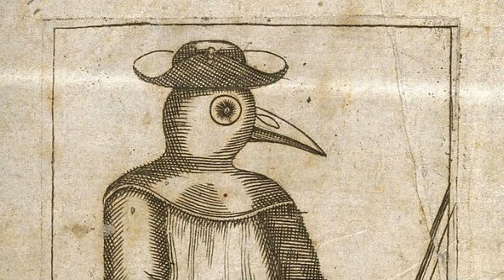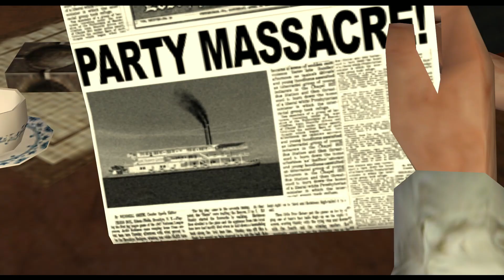Lékaři nebo lotři? | Moroví Doktoři | Wojak History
Vítejte u pilotního dílu ze série Wojak History, kde se vždy podívám na jednu konkrétní osobnost, či událost z historie a (dejme tomu) rozeberu ji. Moroví doktor je manifestací utrpení, nemoci, chudoby a bídy. Co přinese zítřek... Uvidíme.

►HUDBA:
Portal OST - "Portal Muzsika"
A Plague Tale: Innocence OST - "A Plague Tale"
A Plague Tale: Innocence OST - "Grieving"
INTRO: Silent Hill 2 OST - "Theme of Laura"
OUTRO: Silent Hill 3 OST - "End of Small Sanctuary"

►TECHNIKA:
Mikrofon - HyperX Quadcast S
Edit - Wondershare Filmora X
Animace - OpenToonz
Náhledovky - GIMP

Ikonky ve videu patří autorovi Freepik a justicon.

►STATUS:
Alive